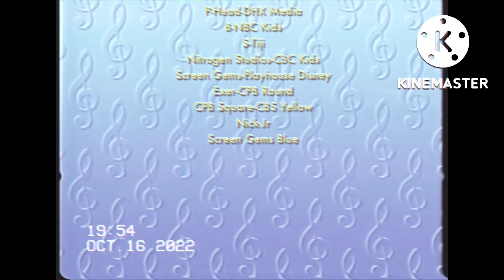Very Long Black Screen On The Jiminy Cricket Toaster Sing Along Songs 1987 VHS (Part 1)